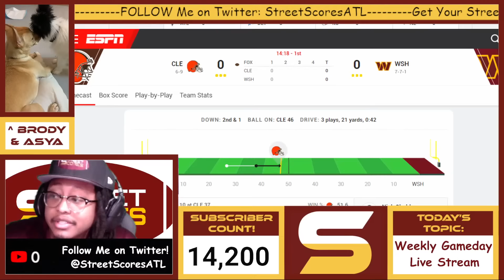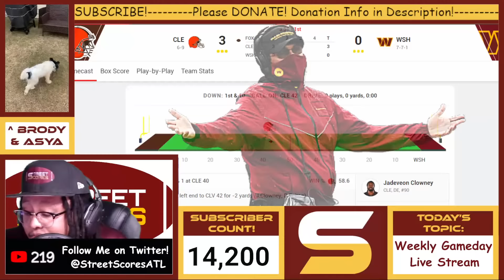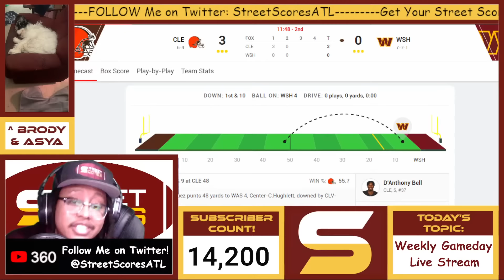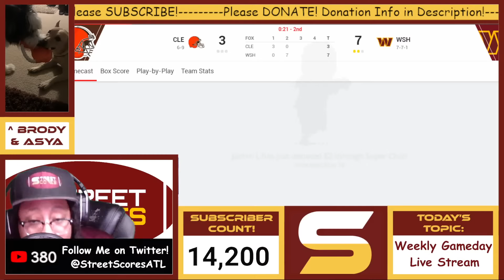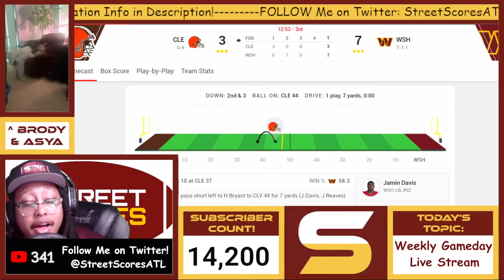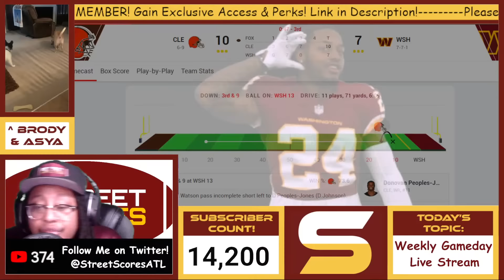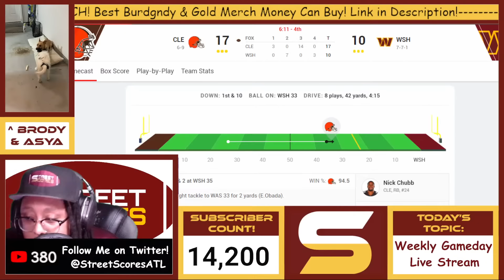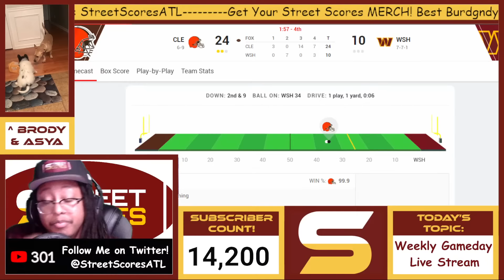🏈 Commanders vs Browns LIVE play-by-play ANALYSIS STREAM! Week 17 2022 Season! WIN FOR PLAYOFFS!🏈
Welcome to Street Scores! It's your boy Rico giving y'all the realest 2022NFL live stream out here doing it! Get in the chat and let your voice be heard! Interact with the rest of the NFLFans and BrodyTheFluffy

how where next step move plan action goal strategy smart stupid intelligent strategic dysfunctional laugh what will happen next polarizing different mad happy excited sad crying how could you represent what is new interesting crazy history background opinion fact greatness amazing atlanta accent slang entertaining random internet wow help understanding fully detailed projection answer questions breakdown controversy up to date go went off went stupid content video guide to understanding what did interesting wild weird situation new web cam hd camera view selfie angle laughing emoji unexpected slang mindset view news pictures multimedia trending viral proof evidence accurate smarter logic summary speech prepare hype yelling accurate compilation highlight explanation editing special effects time effort talent perfect redskins news important urgent breaking must see update notification strong opinion crazy pro bowl all pro future hall of famer game changing final verdict discovered best point of view quick shocking nfc least reaction live camera statistics trustworthy

weaknesses strengths technique potential ceiling floor prospect underrated needs tackle guard edge rusher cornerback wide receiver hybrid linebacker quarterback running back full back defensive line safety edge rusher tight end defense offense help guide opinion nuggets tips outline real explanation analysis detailed prediction projection detailed analytical unpredictable helpful advise unbiased objective honest each pick advantages disadvantages aggressive recent breaking news information updates reports recovery starters depth bench injury history questions

Alex Akingbulu Jonathan Allen David Bada John Bates Willie Beavers William Bradley-King Dyami Brown Percy Butler Saahdiq Charles Camaron cheeseman Samuel Cosmi Kamren Curl Jamin Davis Jahan Dotson Milo Eifler Corn Elder Darrick Forrest Kendall Fuller Antonio Gibson De'Jon Harris Taylor Heinicke Curtis Hodges Cole Holcomb Christian Holmes Sam Howell Khaleke Hudson Keith Ismael William Jackson III Danny Johnson Charles Leno Jr. Phidarian Mathis David Mayo Bobby McCain Kyric McGowan JD McKissic Terry Mclaurin Dax Milne Andrew Norwell Efe Obada Steven Parker Jaret Patterson Chris Paul Daron Payne Jeremy Reaves Sammis Reyes Brian Robinson Armani Rogers Bunmi Rotimi Chase Roullier Curtis Samuel Wes Schweitzer Cam Sims Joey Slye James Smith Williams Benjamin St-Juste Montez Sweat Shaka Toney Casey Toohill Cole Turner Trai Turner Tress Way Carson Wentz Jonathan Williams Daniel Wise Cornelius Lucas Tyler Larsen Logan Thomas Chase Young

deshaun watson jacoby brissett nick chubb kareem hunt d'ernest johnson amari cooper donovan peoples-jones david bell david njoku jedrick wills jr joel bitonio ethan pocic wyatt teller jack conklin myles garrett jordan elliot taven bryant jadeveon clowney reggie ragland deion jones tony fields denzel ward aj green greedy williams grant delpit ronnie harrison jr john johnson greg newsome cade york corey bojorquez jerome ford